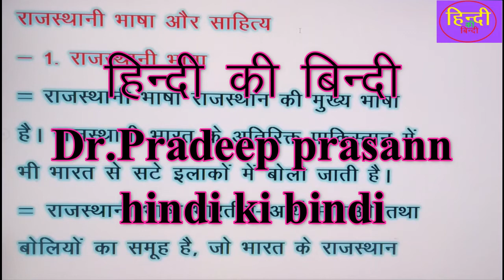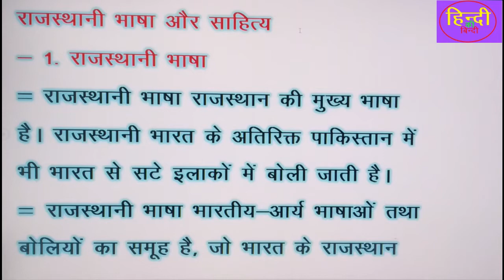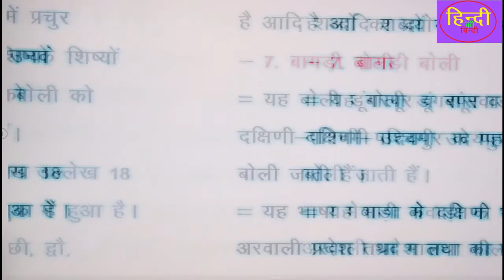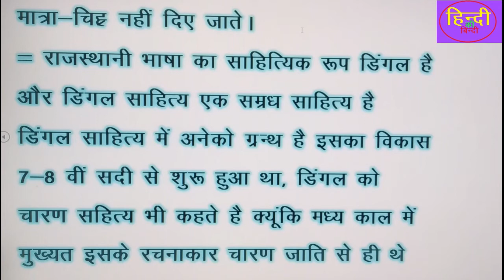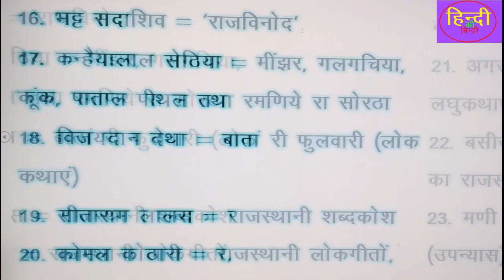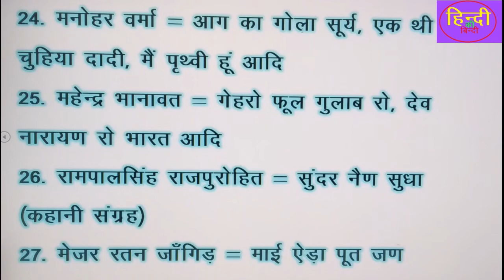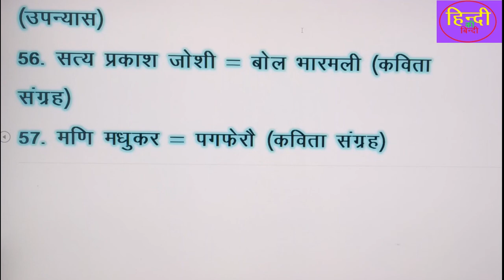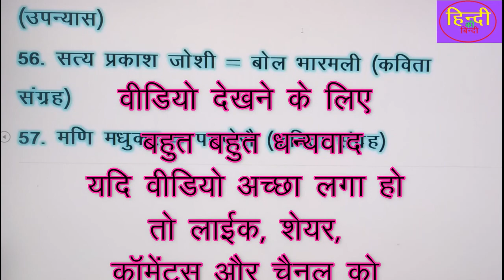राजस्थानी भाषा और बोली का विकास||rpsc||राजस्थान कॉलेज व्याख्याता हिंदी||2020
helo friends
this is
dr. pradeep